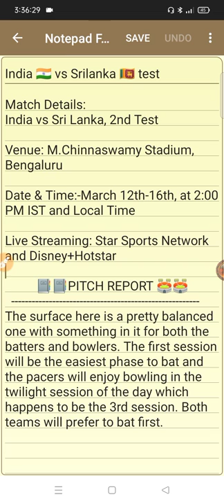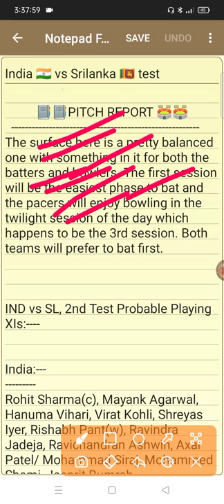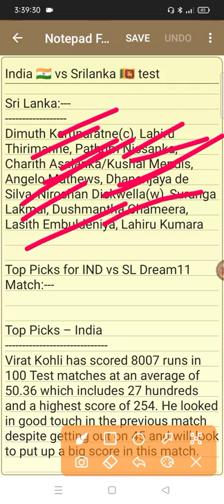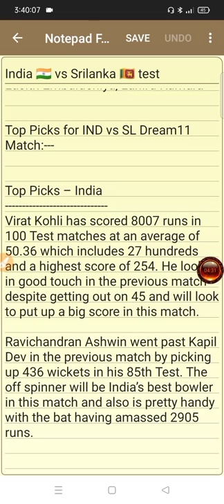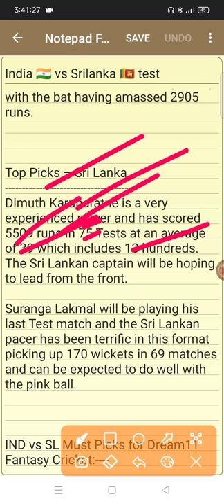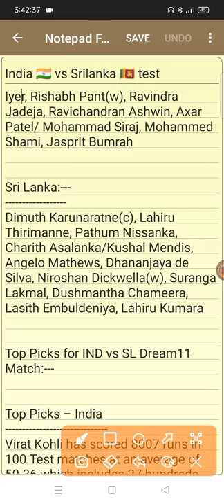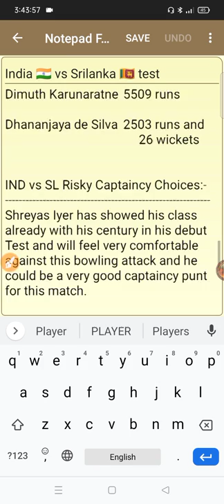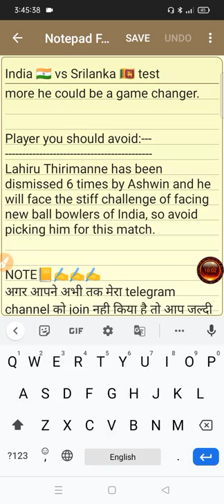India vs srilanka 2nd test match dream 11 team prediction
(SHUBHRAJ)

2. Dream11 takes great care to comply with all central and state legislation in India to ensure that our users are fully protected. Every contest on our platform is carefully designed to comply with applicable statutes and regulations in India.Dream11 is that it has been exempted from the provisions of the Public Gambling Act, 1867 as it constitutes a 'game of mere skill'. ... Dream11 is a legitimate business activity protected under Article 19(1)(g) of the Constitution of India.